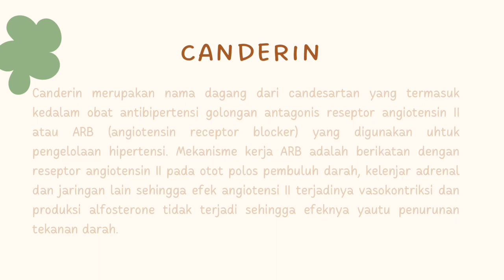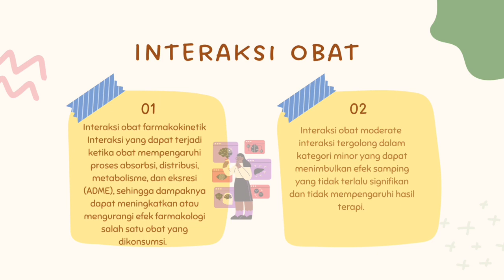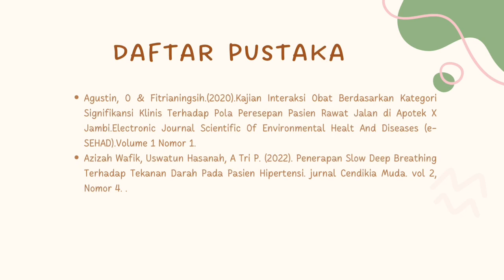Interaksi Obat Furosemid dan Candesartan